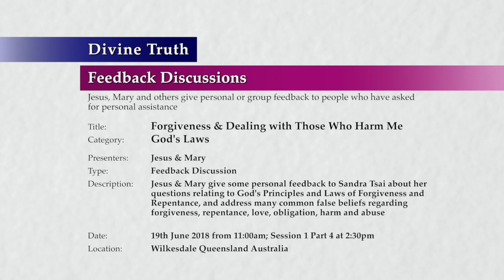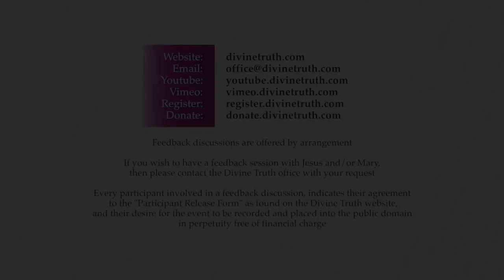20180619-1430 Forgiveness & Dealing with Those Who Harm Me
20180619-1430 Forgiveness & Dealing with Those Who Harm Me

Title: 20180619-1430 Forgiveness & Dealing with Those Who Harm Me

Location & Time: Wilkesdale, Queensland, Australia on 19th June 2018 at 11:00am; Session 1 Part 4 at 2:30pm

Description: Jesus & Mary give some personal feedback to Sandra Tsai about her questions relating to God's Principles and Laws of Forgiveness and Repentance, and address many common false beliefs regarding forgiveness, repentance, love, obligation, harm and abuse

Chapters:
00:00:44  The effects of desiring to forgive P1
00:03:10    How does forgiving affect my abuser?
00:27:51    Am I obligated to love people I have forgiven?
00:41:15    Am I obligated to do things for people I have forgiven?

Category: God's Laws
Presenters: Jesus & Mary
Type: Feedback Discussion
Presentation: 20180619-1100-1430-jesmm-dt-dfb-gdlaws--Forgiveness & Dealing with Those Who Harm Me